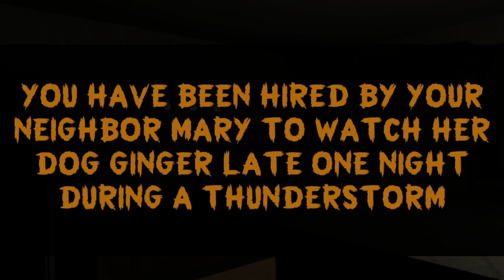THERES A SERIAL KILLER IN MY HOUSE!!! | LET'S PLAY DANNY'S HOUSE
THERES A SERIAL KILLER IN MY HOUSE!!! | LET'S PLAY DANNY'S HOUSE  (FIRST PLAYTHROUGH)